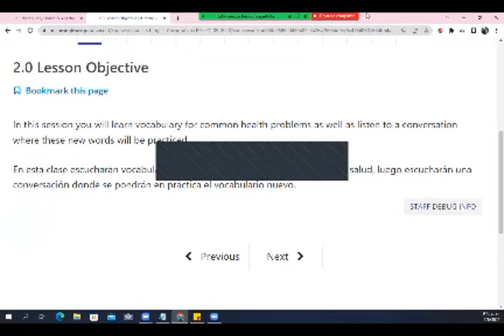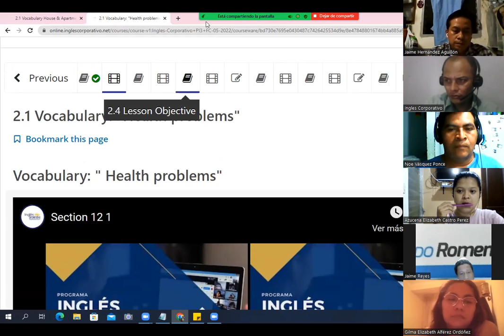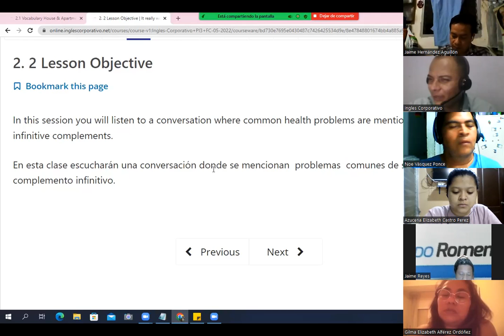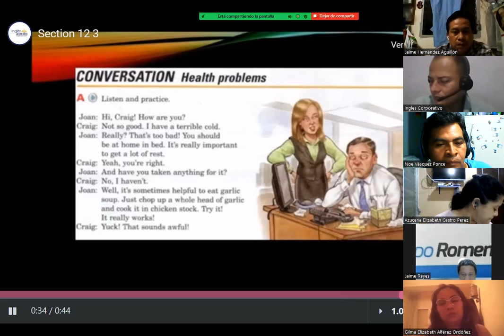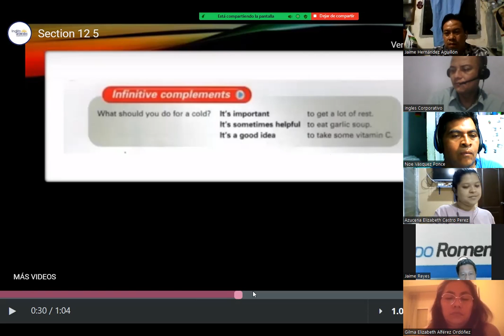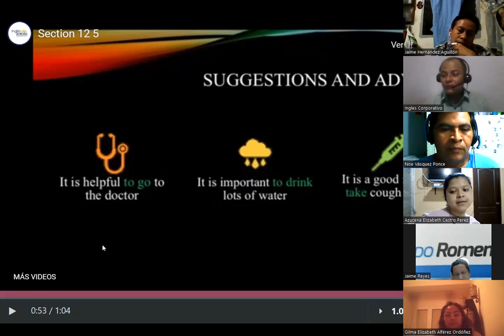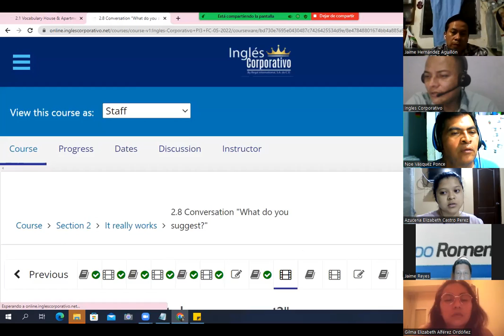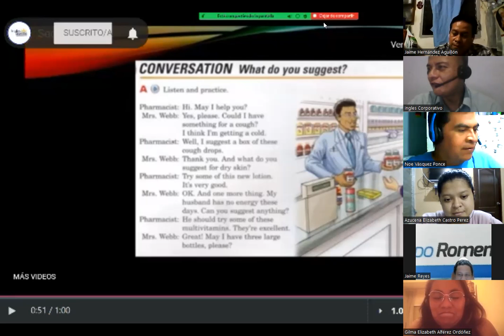Ingles Corporativo - June 2nd - 2022 - Infinitive Complements